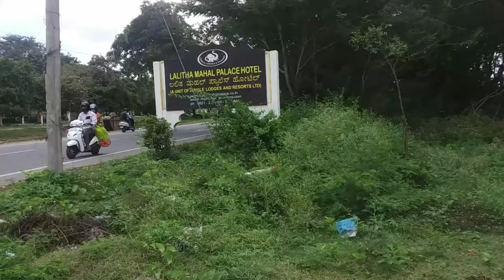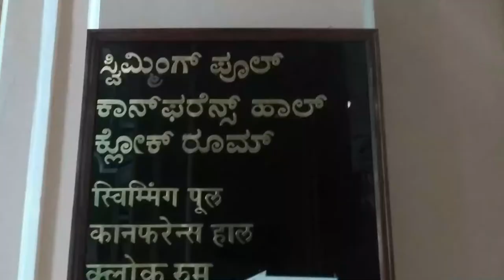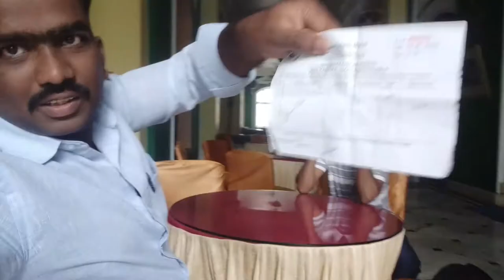Lalitha Mahal Palace Mysore Karnataka | Mysore Tourism Karnataka Tourism Lalitha Mahal Palace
Lalitha Mahal Palace - Heritage Palace Hotel of India | Mysore Tourism, Karnataka | Mysore Place✔️